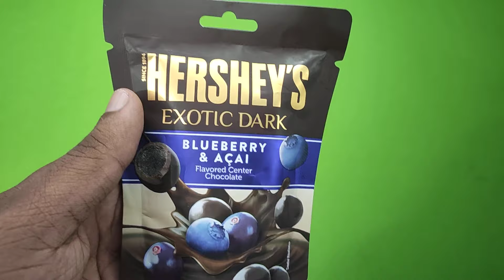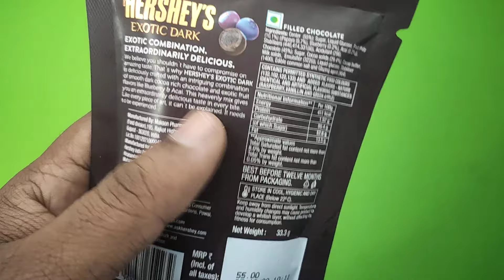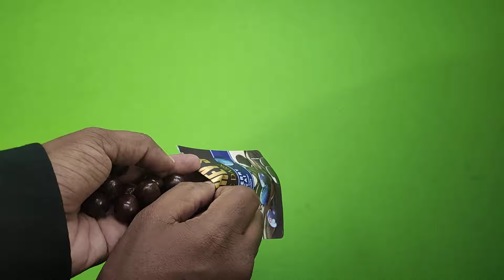Top Best Chocolate Hersheys Exotic Dark Chocolate Review and Unboxing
Welcome to Ibibna